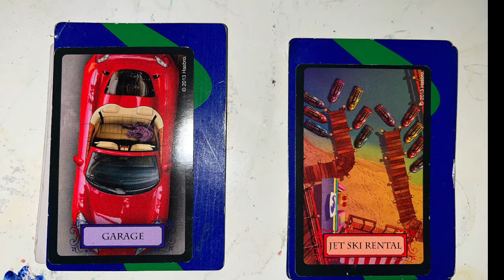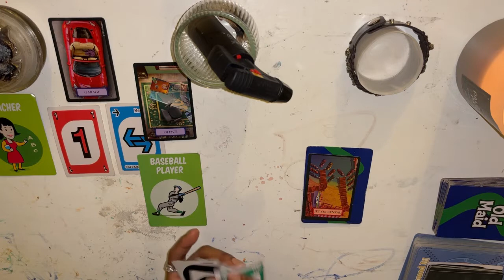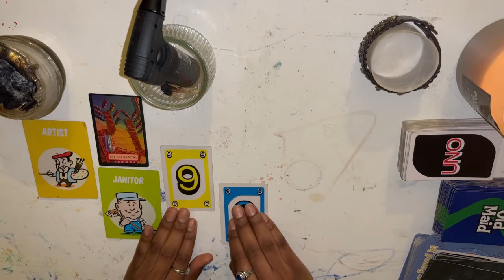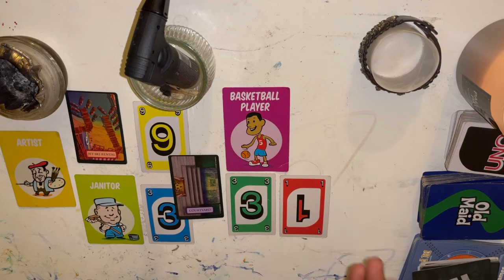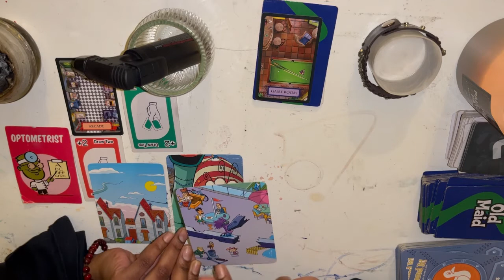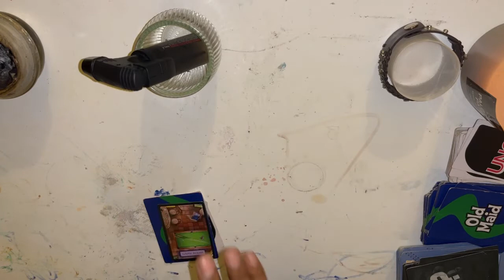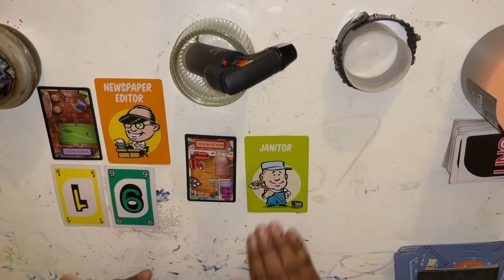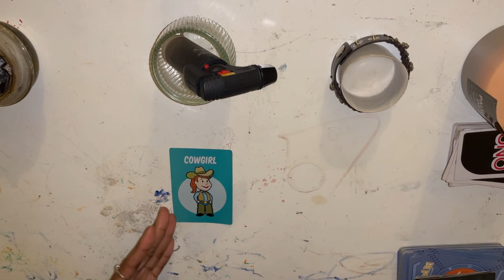✅ You Released This 🤚 To Receive This 💐 | Pick A Pile | Timeless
🎨 Releasing Habits, People & Situations is not always easy. But we are so strong and mighty. Spirit is guiding us towards these new blessings in exchange for the release of some of our old ways.. remember, every step is a full first step.. be gentle w yourself & allow me & our spiritual teams to support our journeys to embracing, becoming & understanding the ‘you’ that ‘you’ want to be 🎨

🕯 Hey! I am your Divine Soul God-Mommy.. meaning-- I want to support everyone's dreams and desires by living out my own..I choose to live a spiritual life in order to connect to the best of graces. My purpose is to understand the balances of life, trust that I know and have to give to others(you) as I give to myself(mwah).

you were drawn here because spirit told me to tell you. ✍🏽

*be the best you. The best you, you can be*

🪔 welcome to my channel where I post at least two tarot videos a month offering spiritual guidance reflecting moon energy.. I have created Creative Tarot by tuning into objects that are not of the everyday tarot usage. Although I do love to use common divination tools I deeply appreciate using my clairvoyance as well as uncommon tools to create my magik.

🥳🤞🏾 Thank you for joining me! Re-gathering(for tribe that has returned) & simply existing.. I love you!

🌕 Facebook Bklyn Marissa
(Tarot Page) Creative Tarot

👉 always appreciating you regardless‼️

Entertainment Purposes***

⏳Timestamps⌛️

Person A1️⃣ 4:44

Person B1️⃣ 28:28

Person A2️⃣ 53:11

Person B2️⃣ 1:18:55